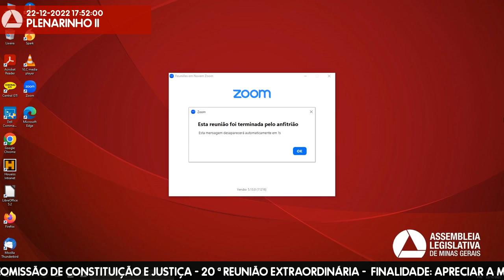22/12/2022 17:00 - Comissão de Constituição e Justiça